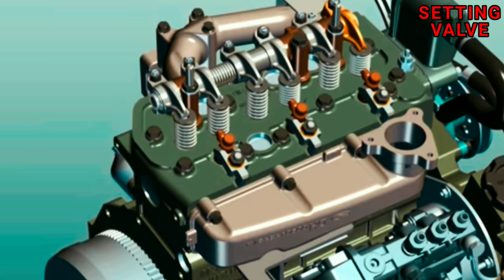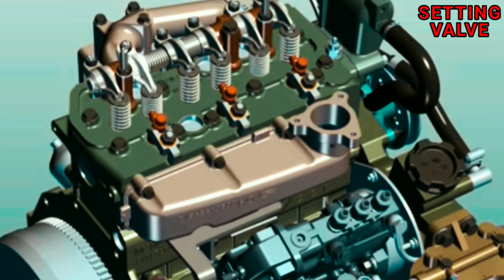cara stel klep mesin diesel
cara stel mesin klep diesel.donfeng
cara stel klep mesin diesel 6 silinder
teknik stel klep mesin diesel

bagi kalian yang ingin belajar stel klep mesin nonton video ini agar kalian bisa tau cara stel klep mesin diesel dan semoga video ini bisa memberi pelajaran pengalaman yang baik buat kalian semua